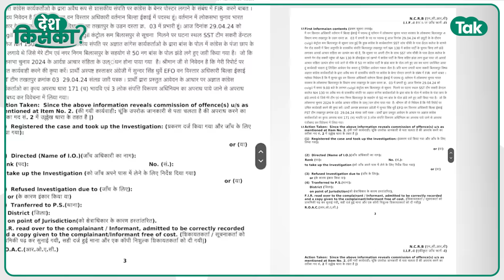देवेंद्र यादव ने पुलिस-प्रशासन को दिखाए तेवर, चुनाव से पहले उठाने की बात कहते हुए किया बड़ा खुलासा!